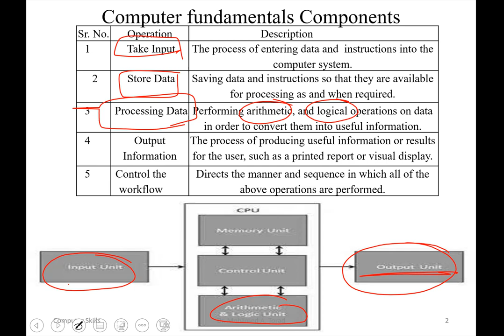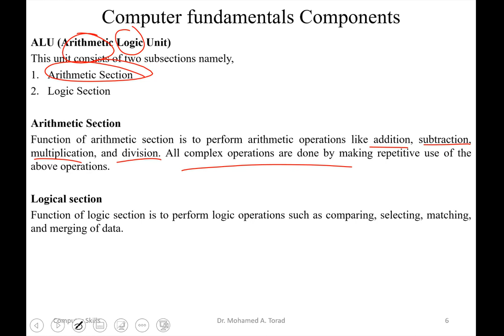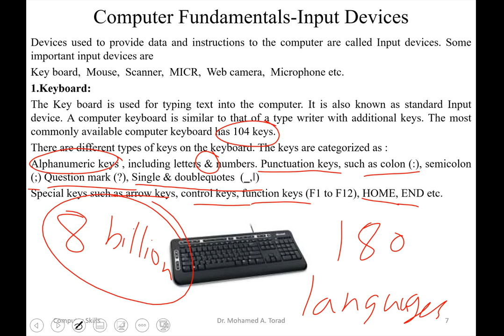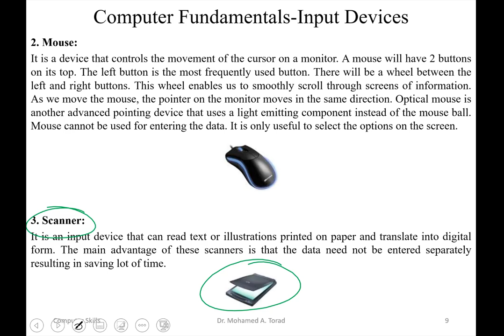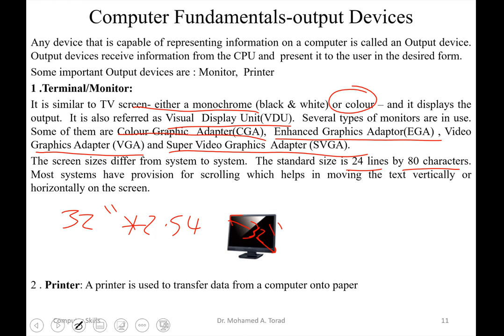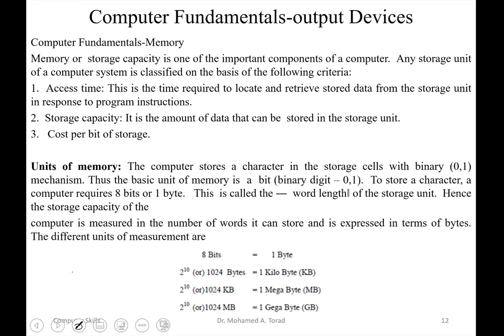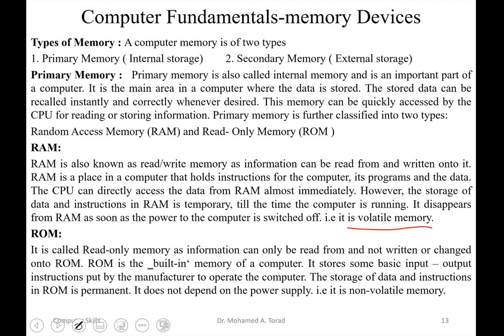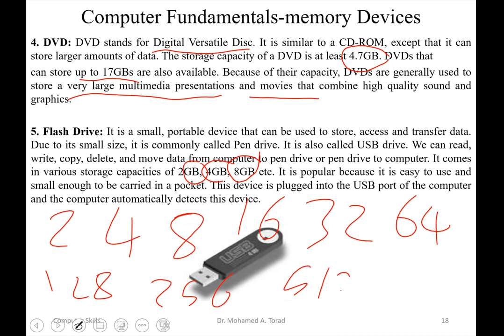Computer Skills Lecture 3